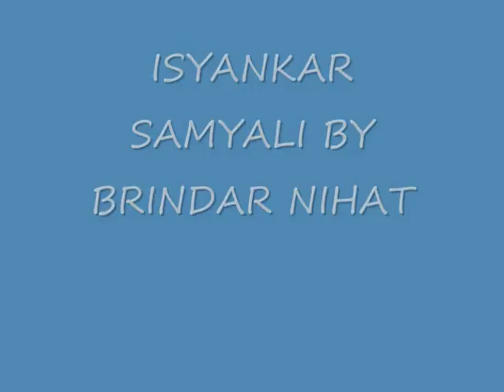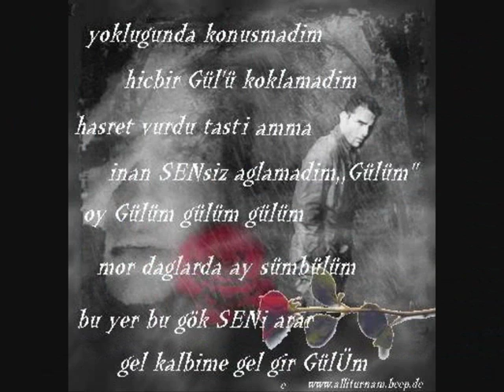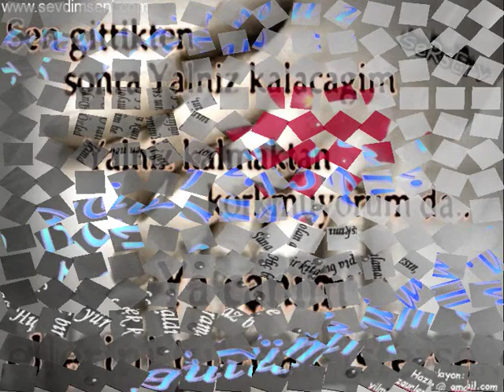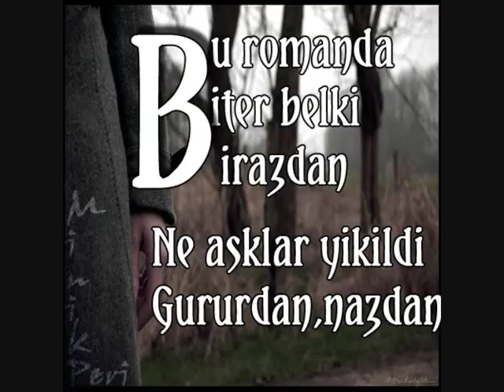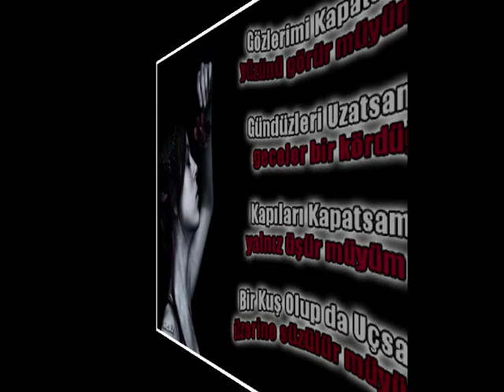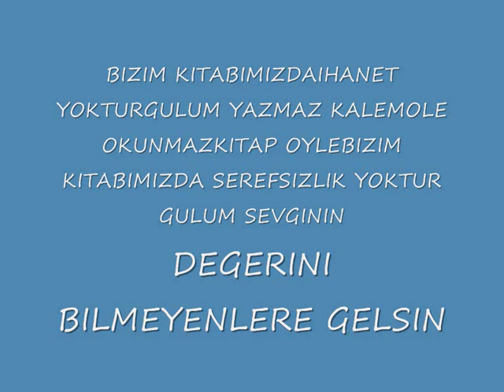super siiir ..... 2011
ibrahim tatlises siwan perwer hozan aydin hozan helil serhado sehribana sibel can serif kayran ferhat tunc araratli agri eleskirt paris kurrdistanibrahim tatlises siwan perwer hozan aydin hozan helil serhado sehribana sibel can serif kayran ferhat tunc araratli agri eleskirt paris kurrdistan